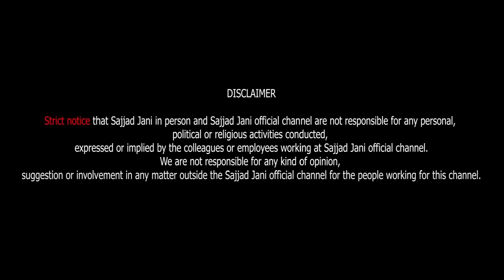Aap Sab Ko 14 August Mubarak | Jani Team Ki 14 August Par Taza Jugtain | Tea Time Ep 772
Celebrate 14 August 2024 with special mubarak wishes! Let's come together to honor our beloved country on this special day.

Celebrate Independence Day with this special video! Watch to see how we honor our beloved country on 14th August 2024. Mubarak! 🇵🇰

Celebrate 14 August 2024 with a heartfelt Mubarak message for your beloved homeland.

Celebrate Independence Day with this patriotic video! Watch now for a special tribute to our beloved country.

Celebrate 14 August 2024 with this special video message! - Happy Independence Day to all Pakistanis. Watch now and feel the patriotic spirit!